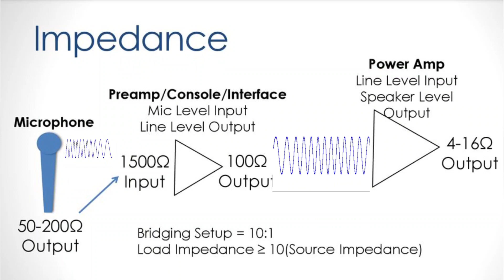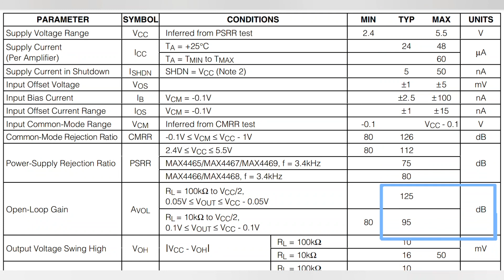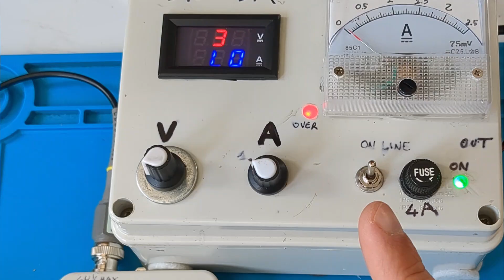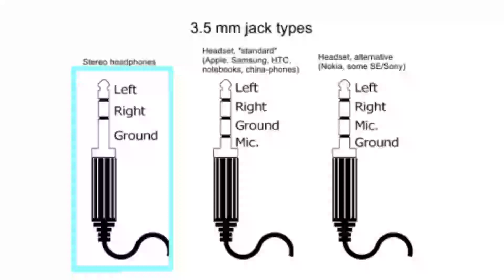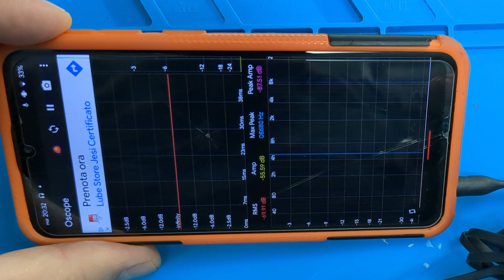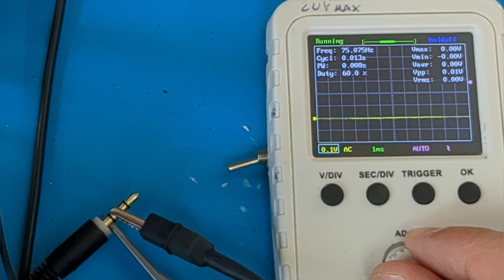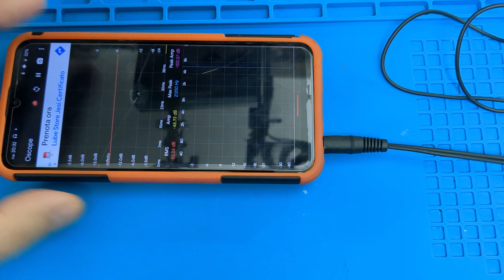Un ottimo Preamplificatore microfonico vocale per cuffie auricolari smartphone con modulo max4466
Preamplificatore microfonico per cuffie auricolari smartphone con modulo max4466

Visita il mio negozio virtuale:

Modulo MAX4466:

Cuffie sennheiser:

Slot pila 3v litio a bottone:

Slot pila 3.7v litio 18650: